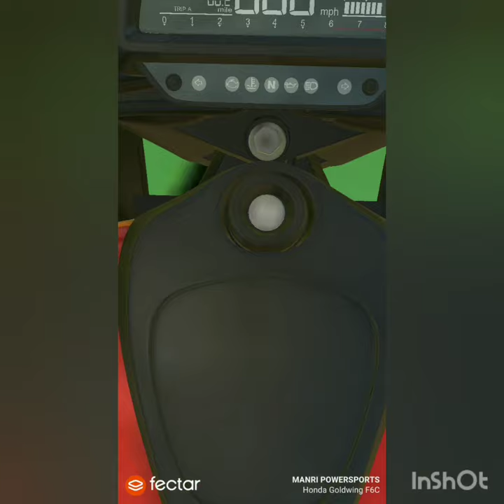Honda gold wing bike view and play with me | ani's chennel | part 3